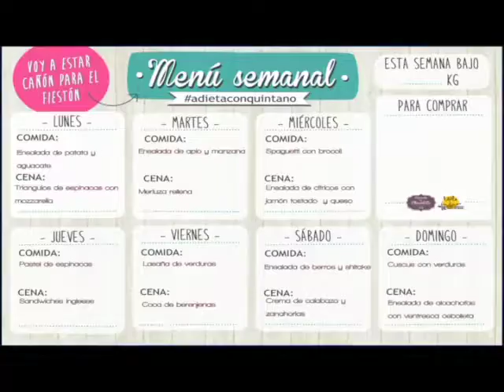SintoníaUTTAB - Debate de Cuatro - 1er. Aniversario